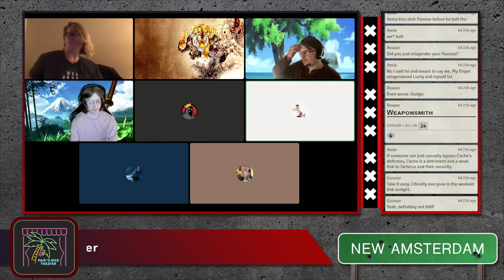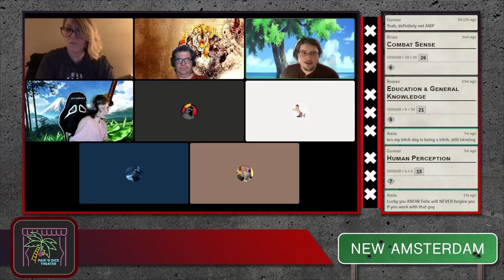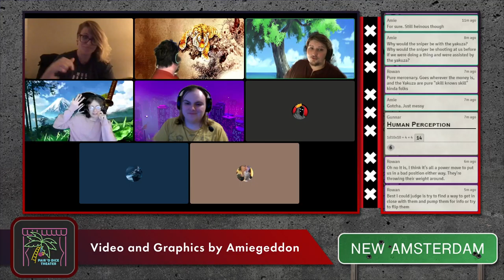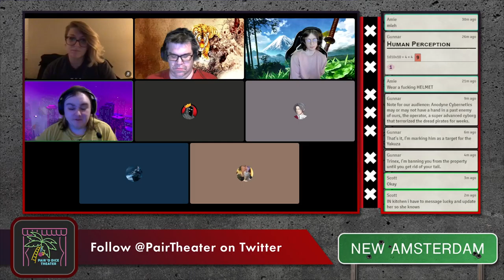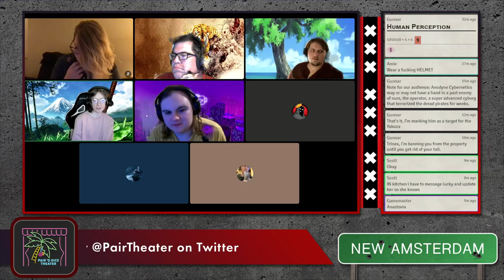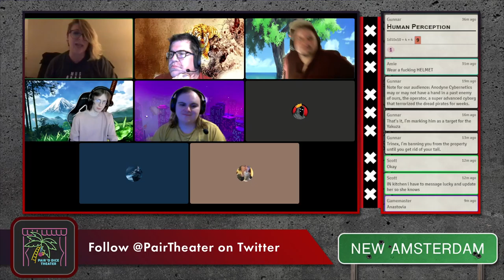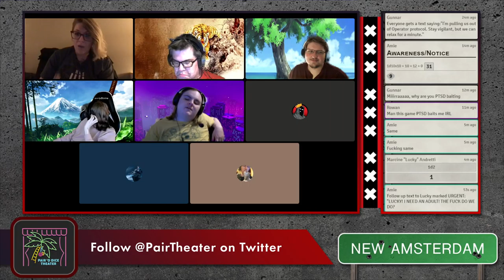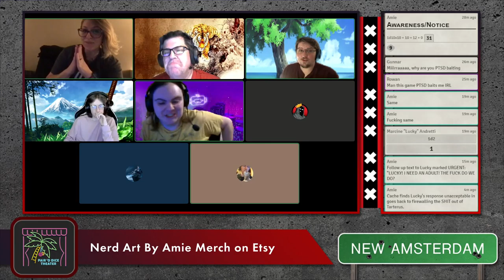New Amsterdam: "Unexpected Gifts"